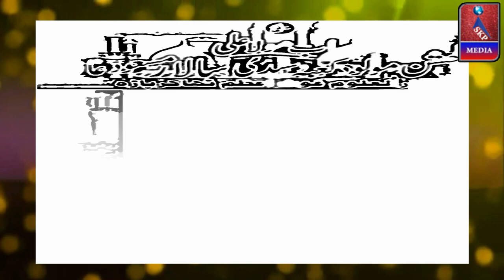Qari Zakir, Deen ki Pehchan Ali Hai, Darul Uloom Gaus e Azam, Jasn-e- Maulood -E- Kaaba